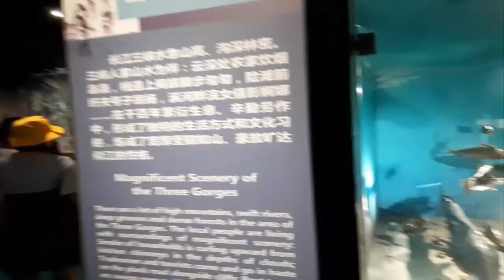TEVTA Faculty members Visited Three Gorgeous Museum China | Beautiful places in China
Last month was a really memorable mission for the group of Pakistani faculty officers who were working in tevta Multan and we have to spend one whole month in china in Huawei research center Chongqing. We were consisting of 8 members including two females with us. We were invited by the chines respected members of Huawei research center for the exchange of technical information between the two countries. We take our passport and went embassy for the visa which was given to us immediately. Our flight was 11/10/2019 and after a continuous flight we reached Chongqing province of china. We were amazing the high building of china and unique bridges which were built to facilitate the people of china. China has made a great progress as far as infrastructure is concern. Airport was also really amazing and one of the biggest in the world. Subway stations were also really state of the art constructions and a modern image of china arises as well after seeing such developments in china. After arriving china, we were received by the chines delegation and they take us directly to the restaurant. After taking rest next day we went to Huawei research center where our training started. It was one-month technical training during which we were trained very efficiently, and we were improved a lot in our field. Food was also quite unique because we were not familiar with such food. Seafood is very common in china. Subway was also unique and dashing to travel. In colleges army training is regularly given to students to safeguard China. Hongya museum  and cave is one of the beautiful places in china to visit. We enjoyed a lot there. It was one of the best training missions in china and we will never forget this in our whole life. So, guys if you are given such opportunity to travel china please do not skip this.